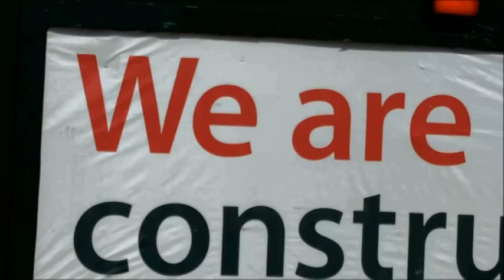4OUR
Nero's Circus!